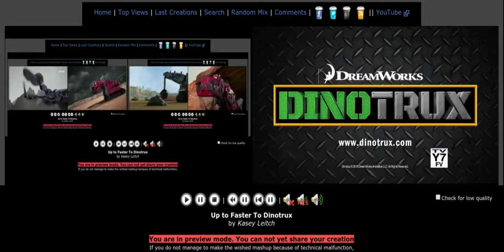Up to Faster Fiveparison To Dinotrux